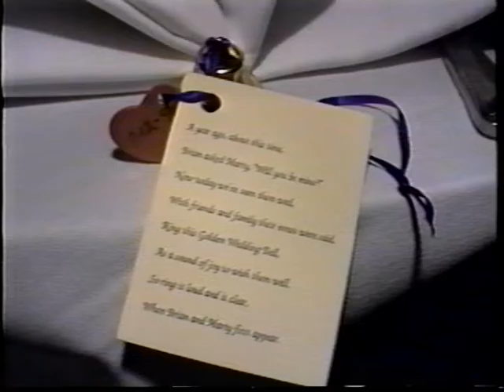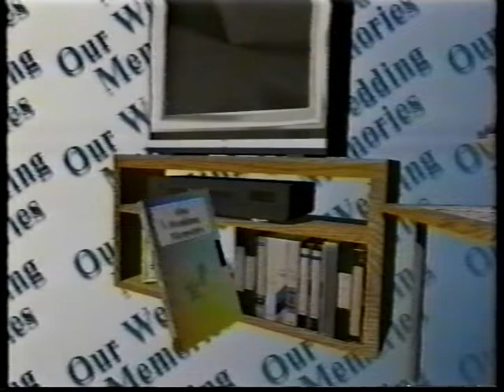Wedding Video - 8-12-1995